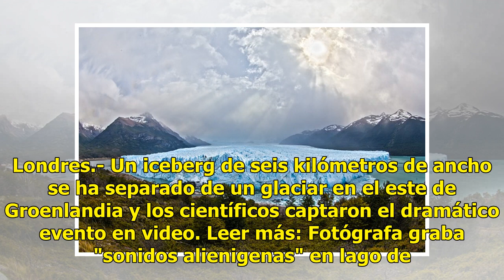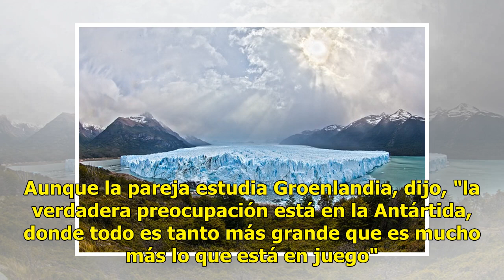Video: Enorme Iceberg se separa de glaciar en Groenlandia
Londres.- Un iceberg de seis kilómetros de ancho se ha separado de un glaciar en el este de Groenlandia y los científicos captaron el dramático evento en video. Leer más: Fotógrafa graba "sonidos alienigenas" en lago de SiberiaEl experto en ciencias de la atmósfera y del océano David Holland dijo a ...